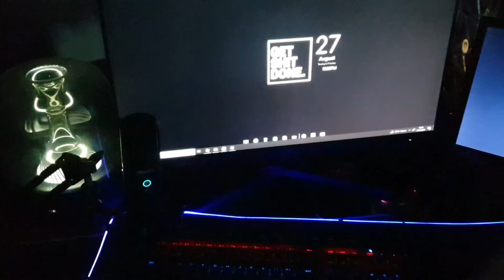Mousepad Gaming RGB ukuran XL Cuma 75rb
Merek cina, cuma 75rb ukurannya gede, udah rgb pulak